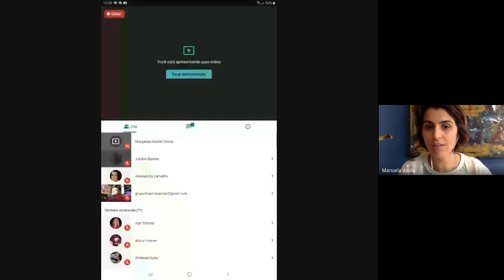Reunião sobre a Lei Emergência Cultural Com Jandira Feghali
Realizamos uma reunião virtual sobre a Lei Emergência Cultural Com Jandira Feghali no dia 15/05/2020. Conversamos com mais de 120 membros da comunidade artística do RS sobre seu relatório.